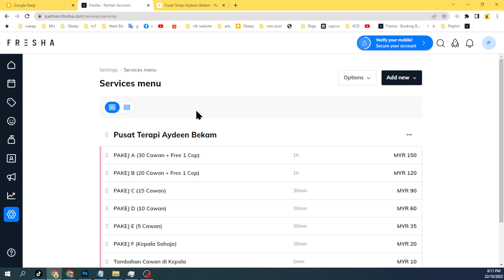fresha cara tambah servis